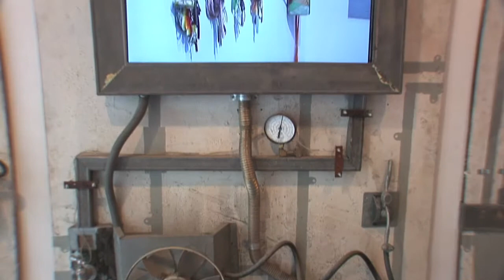Promo FAIR Show.mov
FAIR is a multimedia installation that examines the art fair paradigm as the vehicle for playfully commenting on the psyche of the contemporary art market.

to view the full video